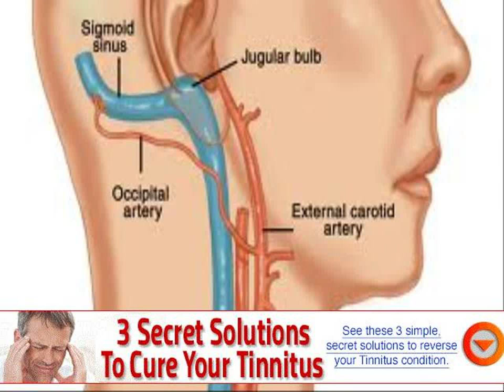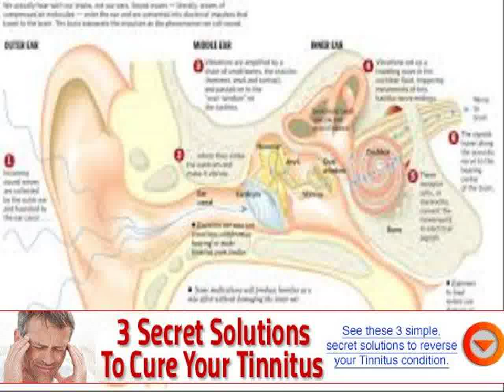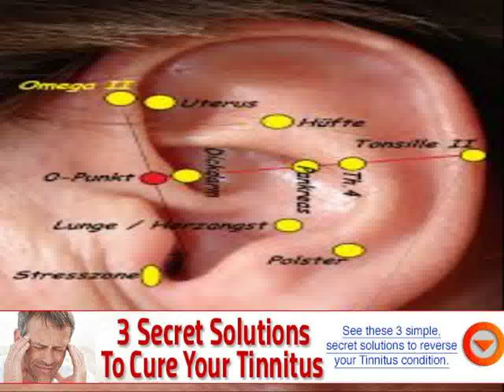can ringing in the ears cause anxiety